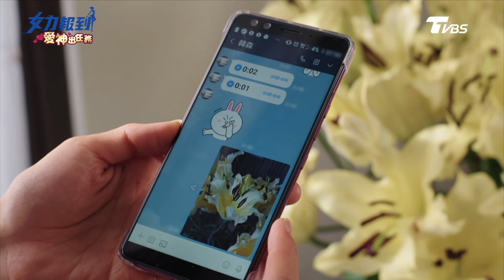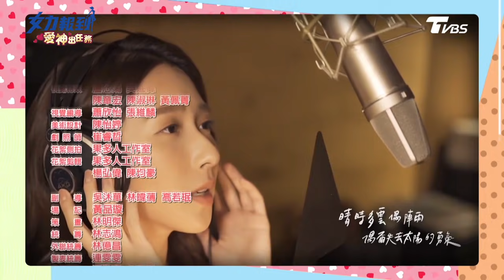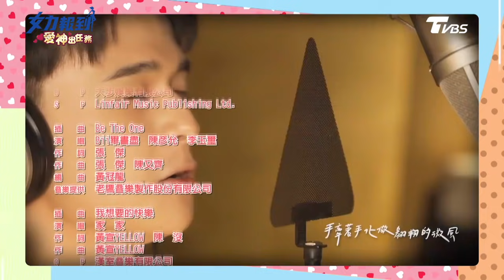女力報到第4季 愛神出任務第40集│房仲遇鬼屋！疑似命案凶宅？韓大律師英雄救美 Girl's Power S4 EP40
女力報到全新一季來囉！《女力報到愛神出任務》重磅登場

線上看小資女上班記、女力報到、女兵日記就在【TVBS戲劇頻道】